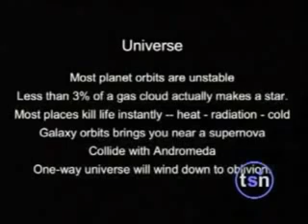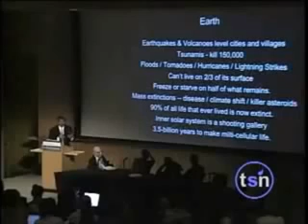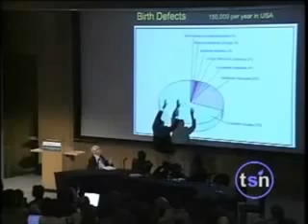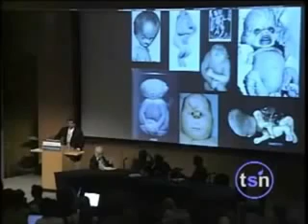Neil Degrasse Tyson - Stupid Design (Hebrew CC)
ניל דגראס טייסון מסביר על "תכנון טפשי".